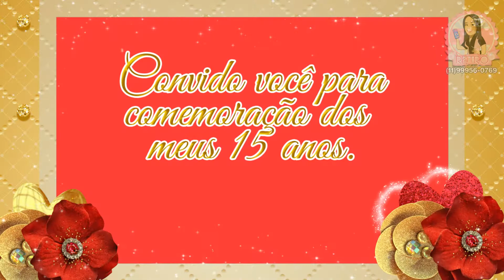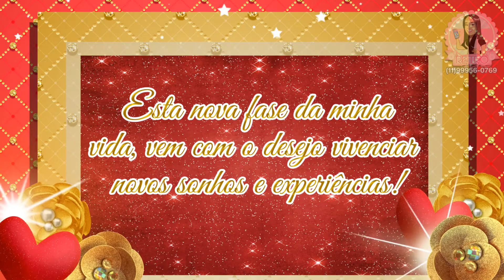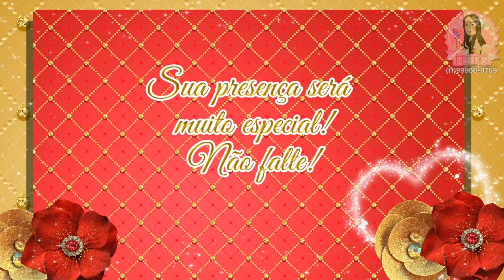Convite Animado de 15 Anos - Debutante - Vermelho e Dourado - Convite Virtual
Convite Animado é a nova Tendência entre os evento, é uma maneira unica e divertida de convidar seus convidados. 😁
O melhor de tudo isso é que economizamos tempo e dimdim.

Faça já o seu convite e surpreenda seus convidados ❤

Nossos serviços:
🖤Homenagens.

💬Contatos